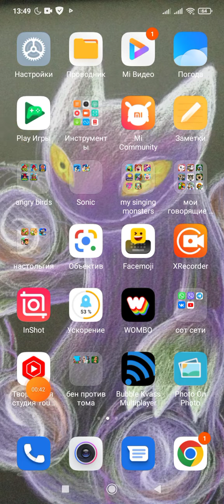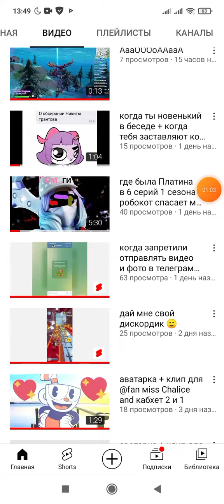задавайте мне вопросы в комментариях